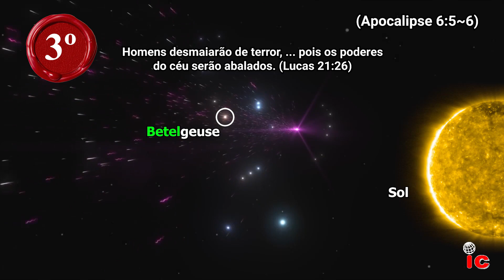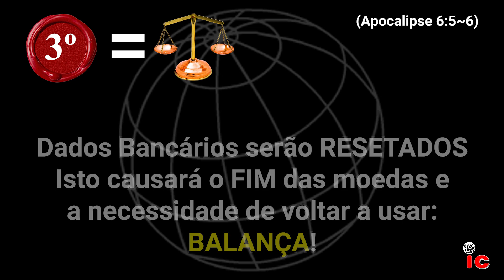A Grande Espada do Segundo Cavaleiro do Apocalipse faz referência a Terceira Grande Guerra Mundial?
Este pequeno vídeo (Teaser) exibe as “COINCIDÊNCIAS” que estão acontecendo nos nossos dias, com os eventos descritos no Livro do Apocalipse. Mas, os hipócritas sabem identificar em qual estação estamos, mas não identificam os SINAIS proféticos que estão ocorrendo em nosso tempo. YAUSHA avisou que haveriam estes hipócritas.

Meus vídeos de assuntos bíblicos não são monetizados.

Primeiro Selo do Apocalipse:
A COROA do Primeiro Cavaleiro faz referência ao CORONA.
Pois, Corona significa: Coroa.

Segundo Selo do Apocalipse:
A GRANDE ESPADA do Primeiro Cavaleiro faz referência à Terceira GRANDE Guerra Mundial.
O livro do Apocalipse é destinado para o período da Figueira (Yisrael).
Yisrael não existia durante a 1ª e 2º Guerra Mundial.

Terceiro Selo do Apocalipse:
A Balança do Terceiro Cavaleiro do Apocalipse se refere ao Fim do dinheiro. Pois, uma Radiação Eletromagnética provocará um (APAGÃO DIGITAL / RESET)

Assista estes três vídeos para compreender melhor as sequencias dos eventos apocalípticos?

Vídeo provando quais são os Verdadeiros NOMES do Criador e de Seu Filho e explicando alguns eventos apocalípticos:

► ÍNDICE:
[00:00:00] - INTRODUÇÃO
[00:00:09] - Primeiro Selo
[00:00:44] - Segundo Selo
[00:01:11] - Terceiro Selo
[00:01:52] - Reset
[00:02:14] - icriativa

יהוה
יהושע
יהושעלם